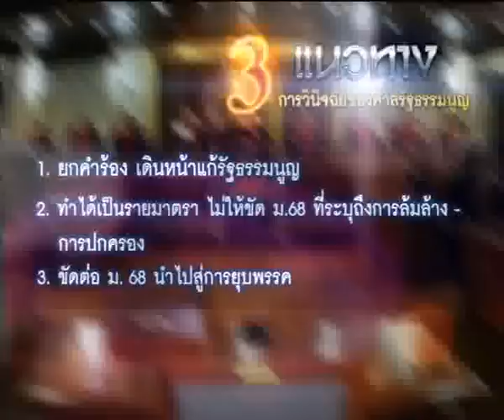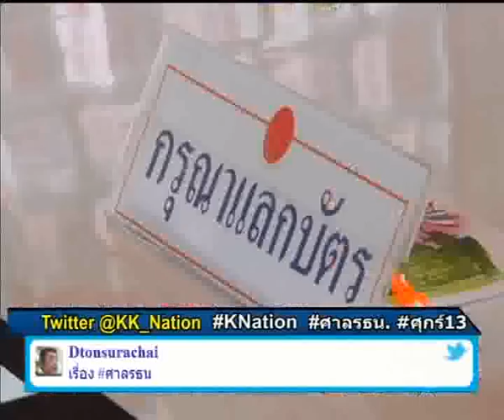ข่าวข้นคนเนชั่น (12 ก.ค. 55 เบรค 1)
รายการ "ข่าวข้นคนเนชั่น" ประจำวันที่ 12 ก.ค. 55  เบรค 1